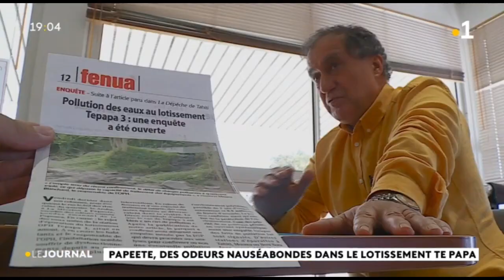Quand les eaux usées ne s’écoulent plus, la colère monte…